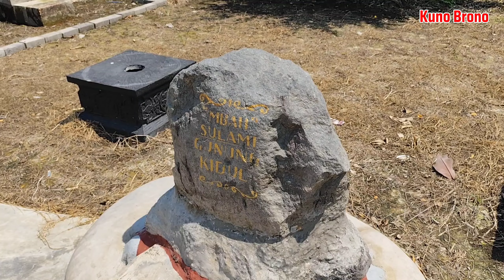Viral.! Inilah Sumur Ritual Kekayaan Top Cer Manjur Di Jawa Timur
Misteri sumur kuno Mbah sulami Gunung kidul atau sumur cantel di wilayah desa. Kayen. kec.bandarkedungmulyo. kab. Jombang Jawa Timur